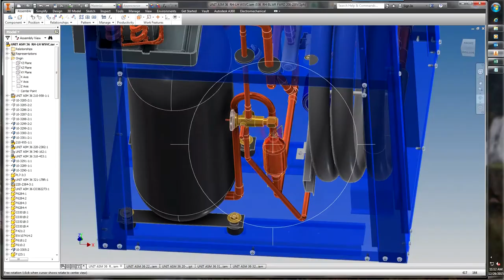First Co. launches First-Pak HP; Single Package Vertical Heat Pump with Electric Heat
First Co. is proud to release First-Pak HP, a vertical, self-contained, packaged unit with electric cooling and heating. This unit has an insulated chassis compartment to improve cooling performance, reduce noise, and prevent sweating.